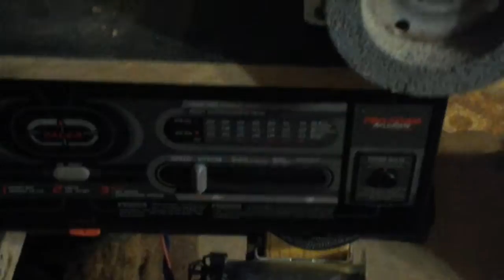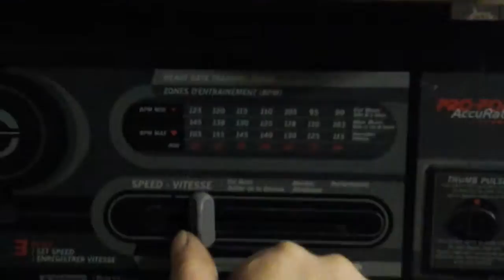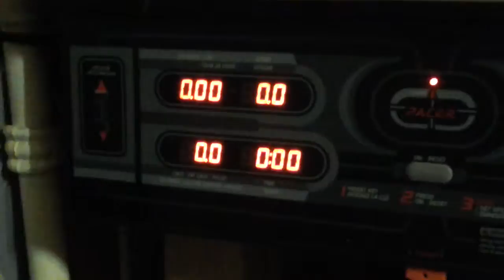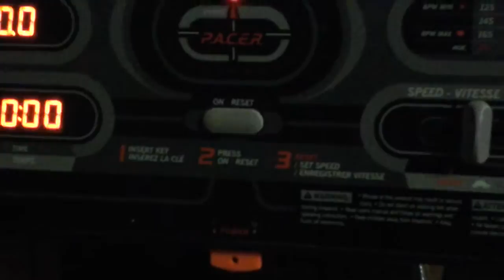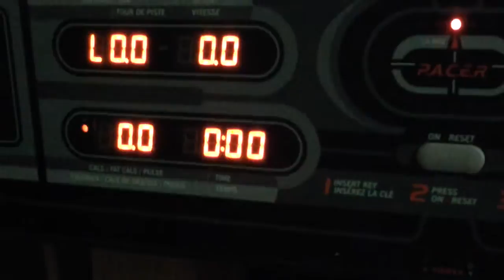Where to get a free powerful dc motor controller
How I achieved a free powerful dc motor controller and upgraded my homemade bench grinder. Use this info carefully and at your own risk.